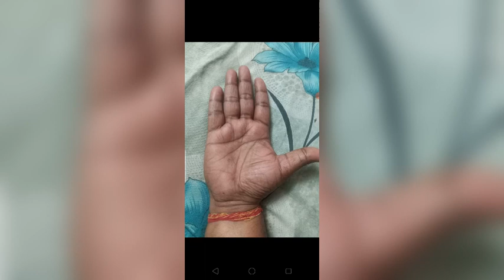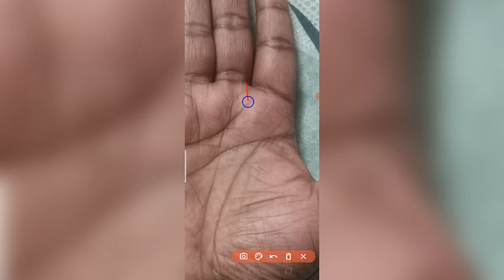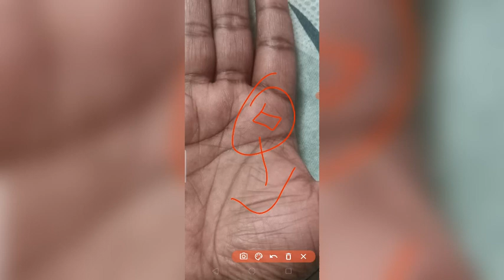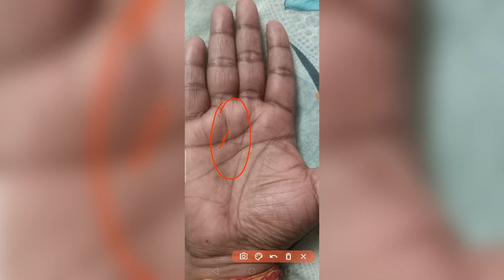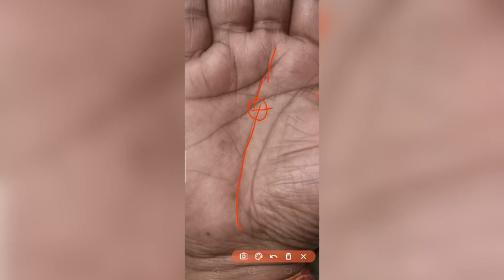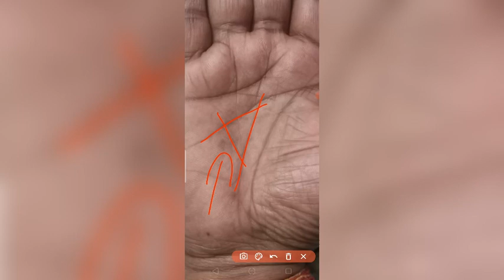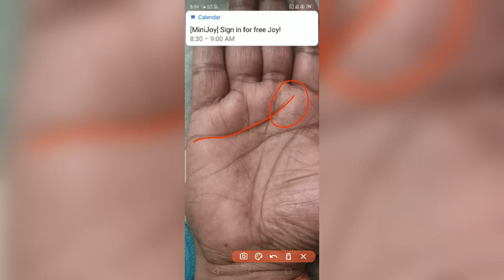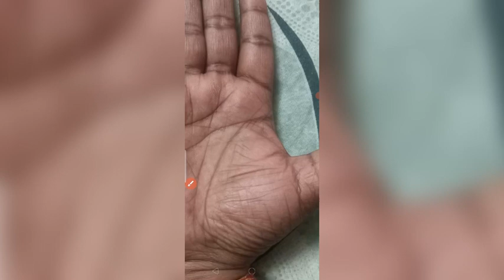Full Palm Reading in Hindi ||हस्त रेखा palmistry||Gyantri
full palm reading
full palm reading in hindi
complete palm reading
full hand reading
full tarot reading
full female palm & hand reading palmistry
full male palm & hand reading palmistry
palm reading full course
palm reading full movie
palmistry
palmstudy
palmanalysis
astroarunpandit
astrology
astrologer
astroarun
arunpandit
bestastrologerinindia
xsign
handstudy
jeevanrekha
rekha
hathrekha
love
Astro Arun Pandit
क्या आपके हाथ में भी X निशान है? Cross sign in hand
Mystery of letter X in Palm
X CROSS SIGN IN PALM
mystery reveals of mystic cross in Palmistry
रहस्यमयी क्रॉस के बारे में mystic cross in Palmistry
mystic cross
Mystery of “X”sign
cross on palm, cross
rajiv kaushik
jyotish sps
sangam sps
palmistry
palm reading
hand analysis
hast rekha
hath ki rekha
life line
mind line
heart line
marriage line
child line
sun line
luck line
health line
wealth line
हस्त रेखा
जीवन रेखा
मस्तिष्क रेखा
विवाह रेखा
संतान रेखा
भाग्य रेखा
सूर्य रेखा
स्वास्थ्य रेखा
धन रेखा
विदेश यात्रा रेखा
astrologer
kundali
V in Your hand Palm Palmistry
Letter X
Letter M
Letter V
Rare Lucky Signs M
palmistry reading